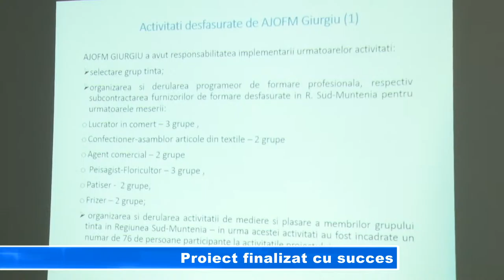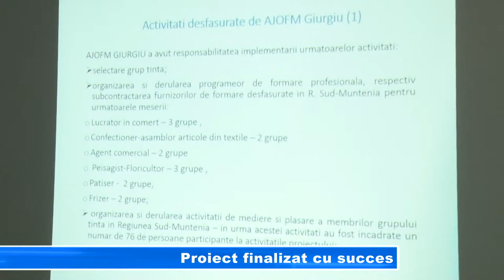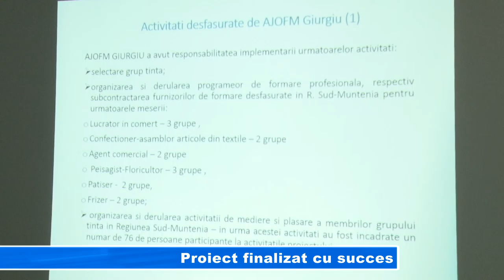Proiect finalizat cu succes